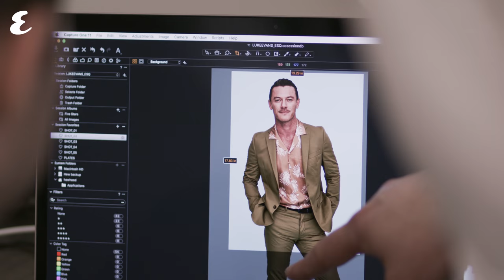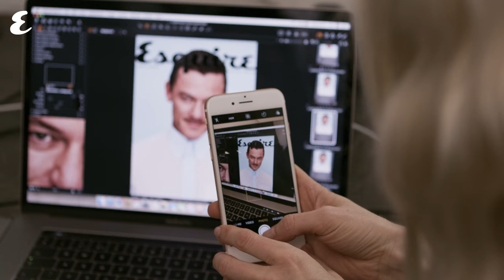Luke Evans Esquire Middle East Photoshoot